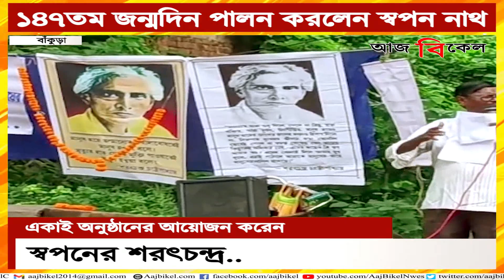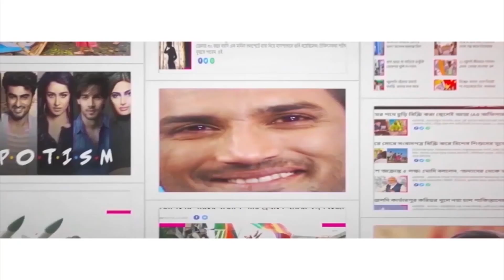শরৎচন্দ্রের জন্মদিন আজ! Swapan Nath celebrates Sarat Chandra Chattopadhyay’s birth anniversary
Sarat Chandra Chattopadhyay was a Bengali novelist who gave Indian literature some of its most well-defined characters.  Sarat Chandra Chattopadhyay remains one of the most revered names among those who propelled India’s nationalist movement in the pre-Independence era. SUCI member Swapan Nath, like every year, celebrated Chattopadhyay’s 147th birth anniversary on Friday. Watch Aaj Bikel news to know in details.